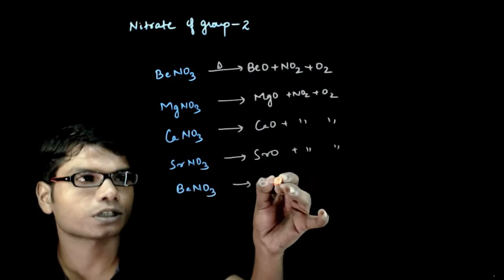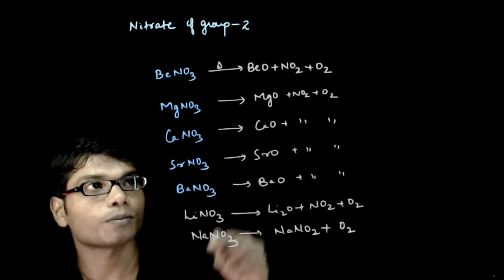Nitrate of Group 2